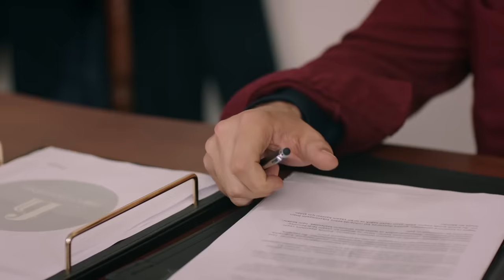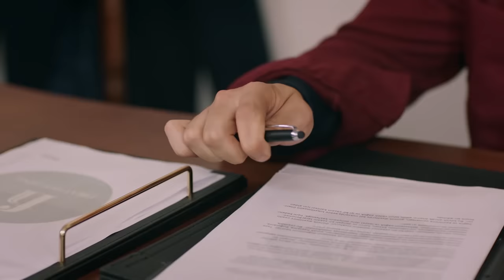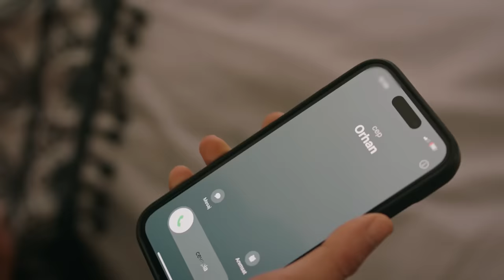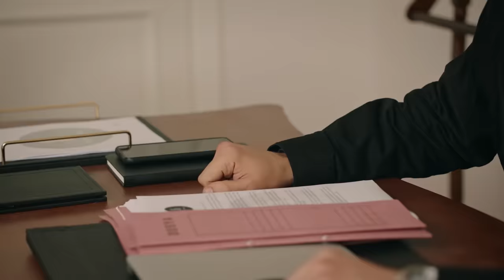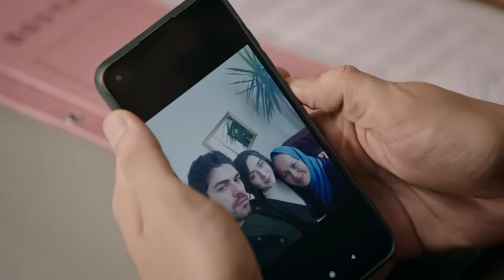Winds of Love Weekly Summary #7 | Rüzgarlı Tepe Haftalık Kolaj #7